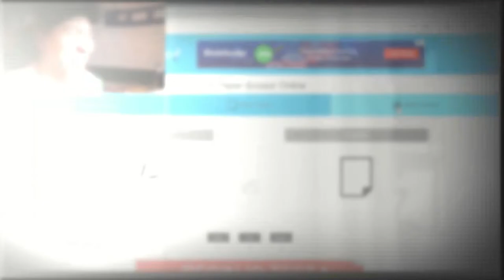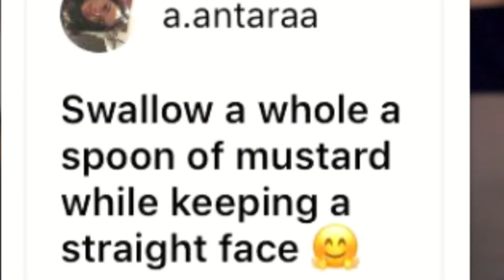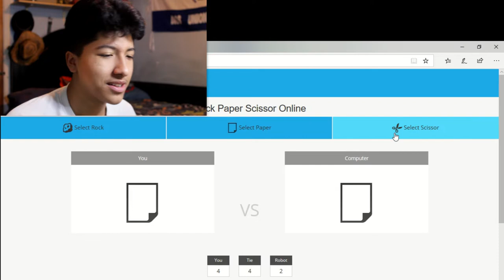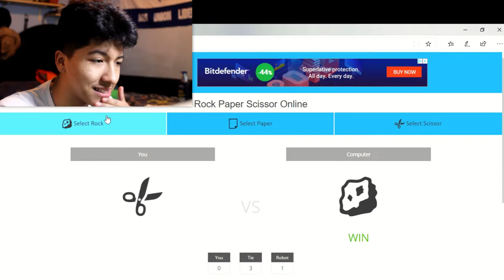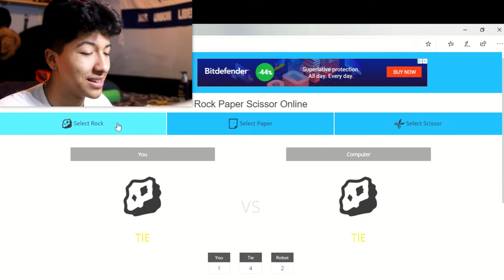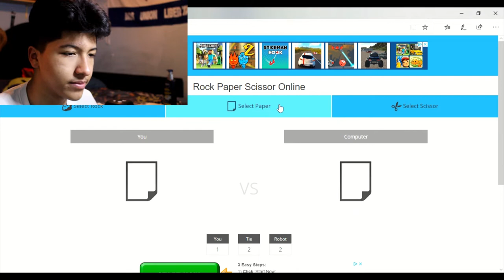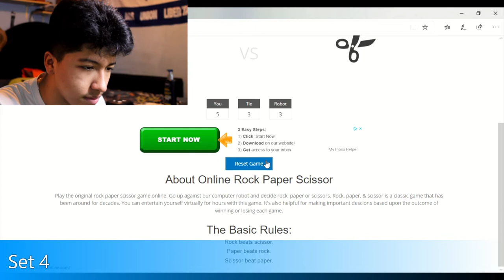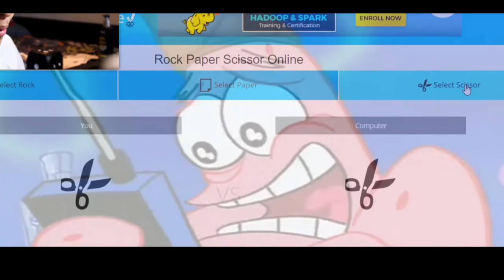Rock paper scissors dares vs Computer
Hi guys im Nachoboii, and my videos is too spread positivity.I don't like being serious, i prefer to have fun with everything i do. Catch on me on my next video, see yaa!!

                     -[FREE] Chance the Rapper x Smino Type Beat Atmos (Prod. Homage)
-[FREE] Vic Mensa x Kaytranada Type Beat Chill Wavy Hard Trap Hip Hop Instrumental 2018 Canvas
-[FREE] Bouncy Hype Hard Trap Beat Rap Hip Hop Instrumental 2018 Surge (Prod. Homage)